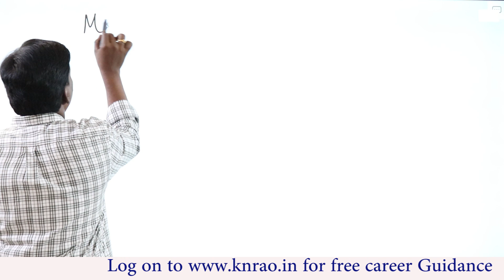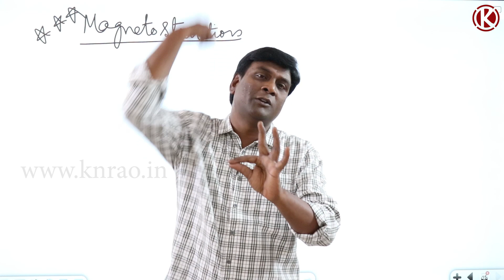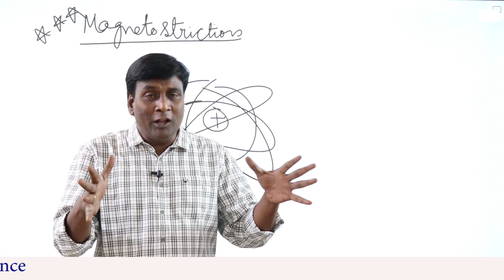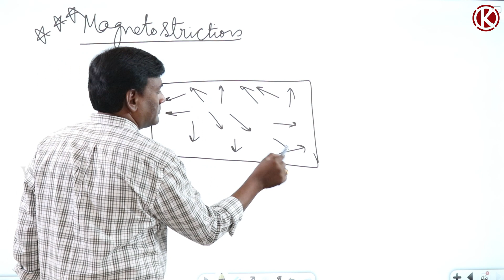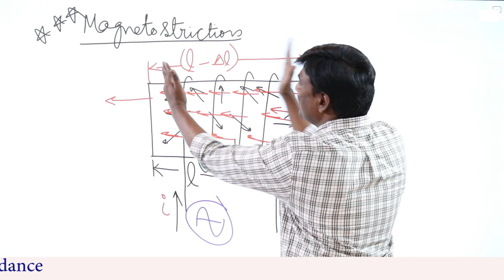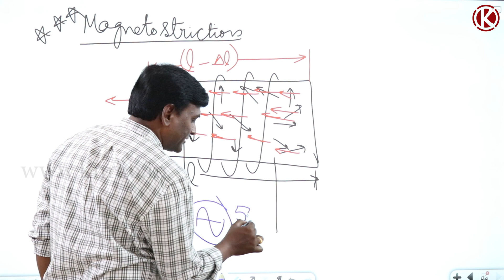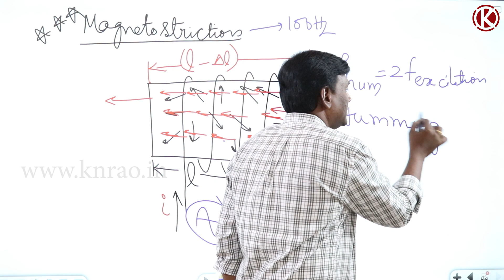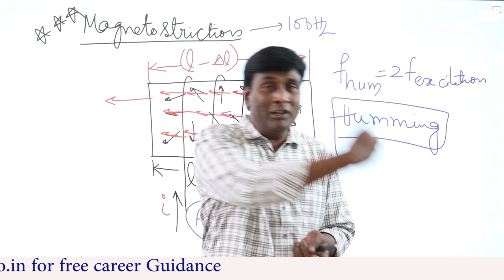Reason of Humming in Transformer | Magnetostriction | GATE/ESE 2021 Course | GATE Lectures by KN Rao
In this session, KN Rao will be discussing about Reason of Humming in Transformer from the IMagnetostriction. Watch the entire video to learn more about Reason of Humming in Transformer which will help you crack GATE & ESE Exams. Let’s Crack It!

Unacademy GATE presents GATE Yoddhas, a free test series for you.
Beginner | 7th Nov | 15 Demons | 45 Mins
Intermediate | 14th Nov | 30 Demons | 90 Mins
Advanced | 21st Nov | 65 Demons | 180 Mins

Start Date: 24 Nov 2021.
Modules for GATE & ESE 2022 (ECE) - Module A

Unacademy Subscription Benefits:
1. Learn from your favourite Educator
2. Dedicated DOUBT sessions
3. One Subscription, Unlimited Access
4. Real-time interaction with Educators
5. You can ask doubts in the live class
6. Limited students
7. Download the videos & watch them offline.

Get the GATE & ESE Iconic Advantage:
1. Personal Coach
2. Study Planner & Bi-weekly Reviews
3. Dedicated Doubt Clearing Space
4. Personalized Test Analysis
5. Study Booster Sessions
6. Preparatory Study Material
7. All the Unacademy Subscription Benefits